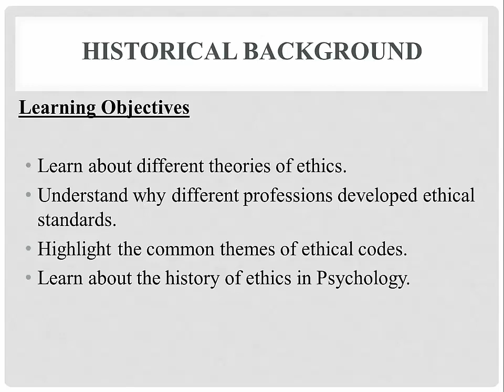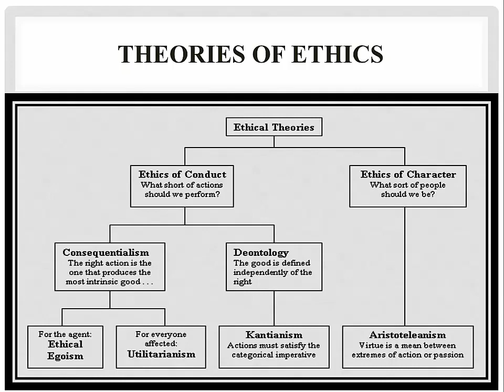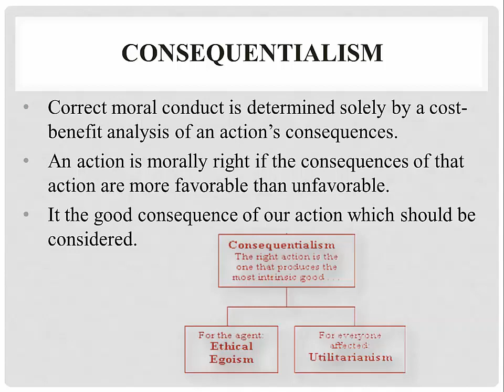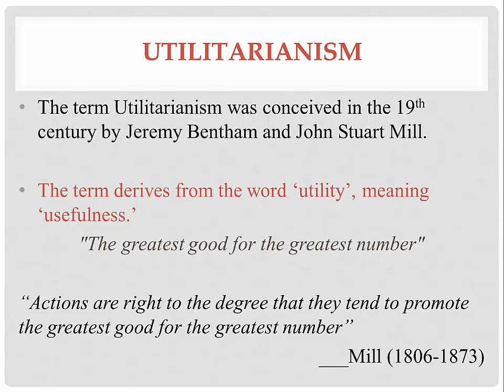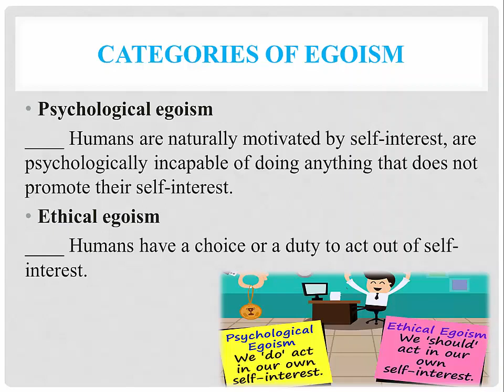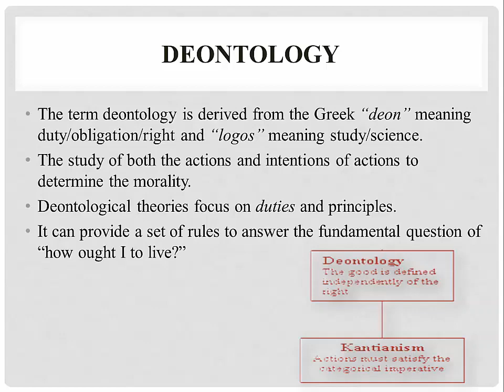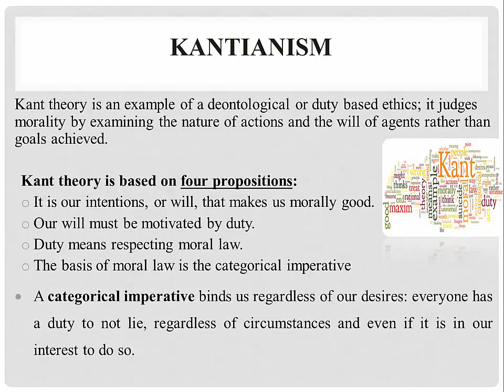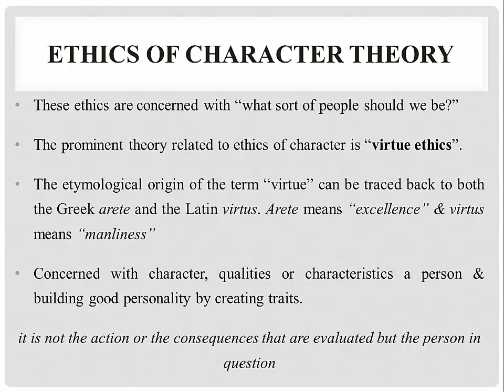Theories of ethics| how different theorists defined ethics| Ethical Issues in Psychology| APA Codes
ethics of conduct (consequentialism, deontology)
ethics of character (virtue ethics)
 Let's have a look on the different theories of ethics